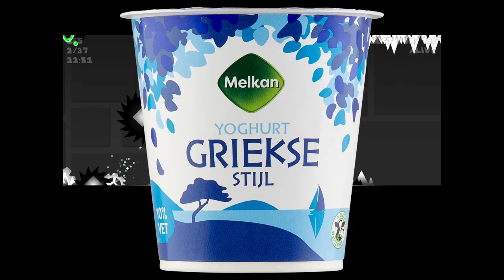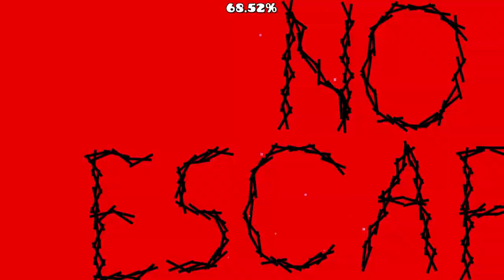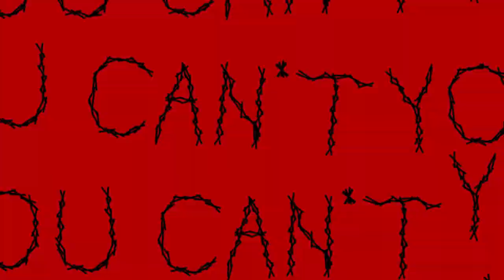Top 10 levels I Used to HATE...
Levels that grew on me, from the funny to the slightly less funny.